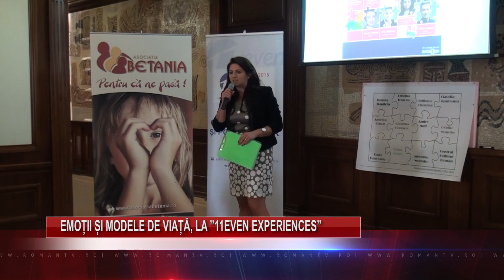Emoții și modele, la „11Even Experiences”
Roman TV emite in reteaua UPC - canalul 28 (digital) sau 439.25 MHz (analogic), precum si pe